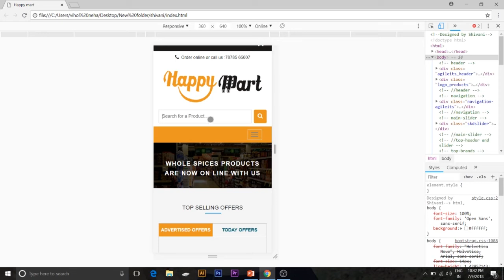Naranpura CM Ahmedabad ShivaniUpadhyay